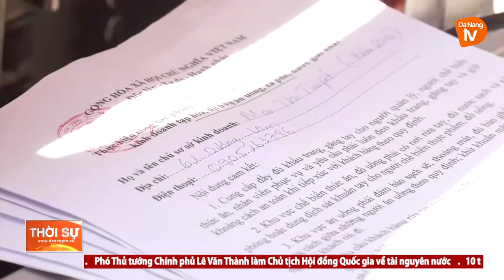QUẬN SƠN TRÀ TĂNG CƯỜNG PHỔ BIẾN PHÁP LUẬT TRONG NHÂN DÂN